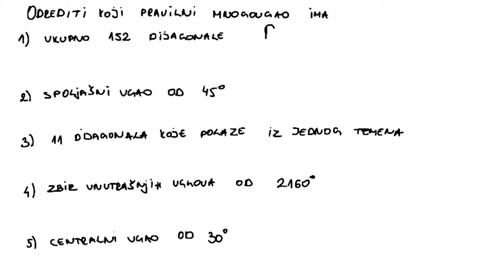Mnogougao zadatak 2. Mnogougao formule.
U ovoj lekciji rešavamo zadatak iz oblasti mnogougao gde primenjujemo sve osnovne formule.